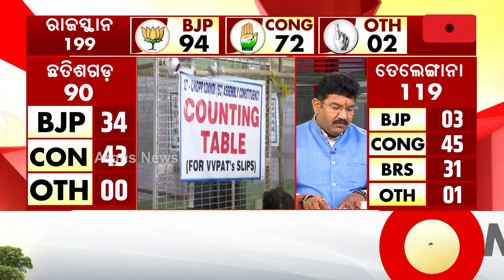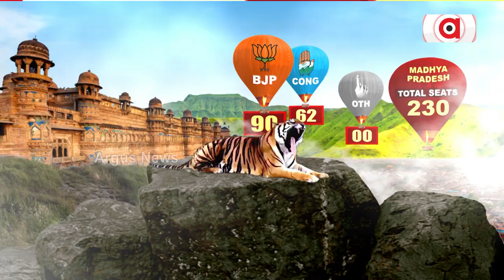Assembly Election Results Day || Counting Of Votes Underway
ଆଜି କଂଗ୍ରେସ ବାଧ୍ୟ ହୋଇଛି ବିଜେପି ରାସ୍ତାରେ ଚାଲିବା ପାଇଁ || Assembly Election Results 2023